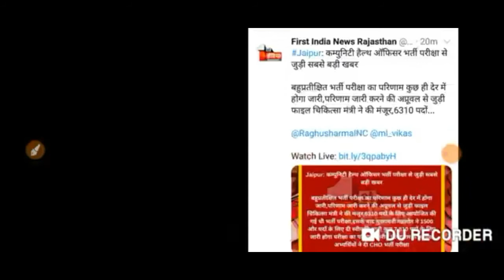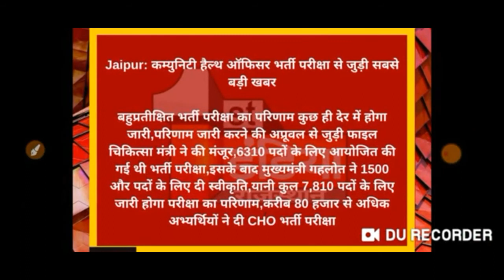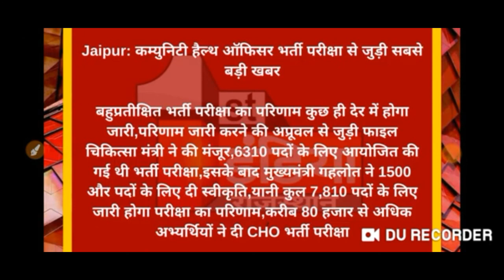RAJASTHAN_CHO_RESULT_2020 CHO_RESULT_2020_RAJASTHAN Expected